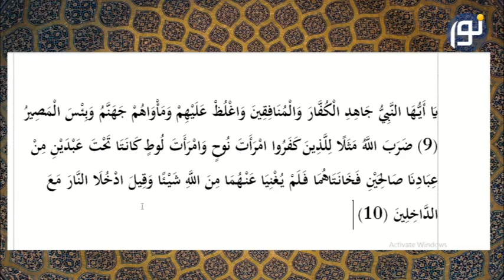جهاد با کافران و منافقین